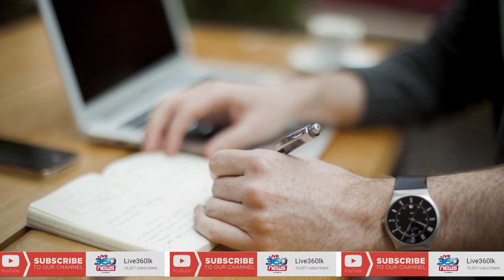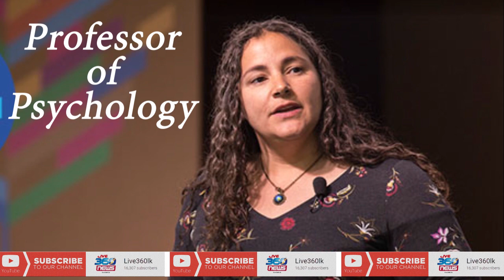මාතෘකාව - සමාජ මාධ්‍යත් ඔබේ සතුට නැති කරනවාද ..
විස්තරය - ඔබට සතුටින් සිටින්නට අවශ්‍ය නම් මෙම කරුණු අනුගමනය කරන්න